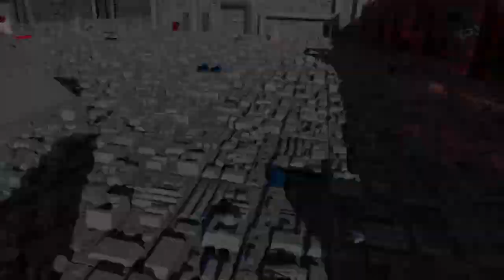Lego star wars part one the finail part